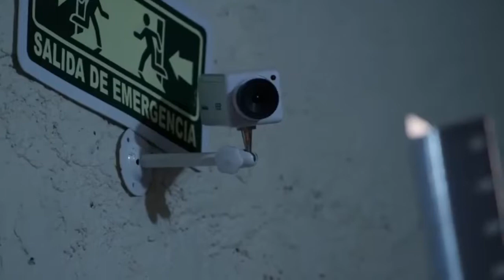DEMO REEL Lety Grey 2020